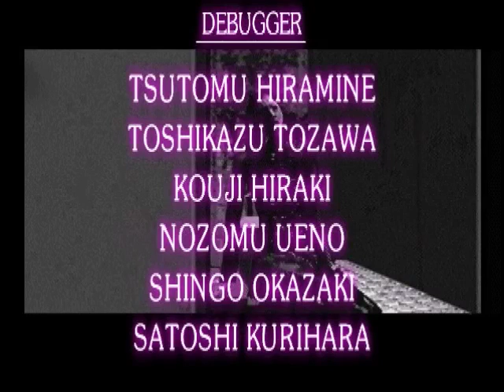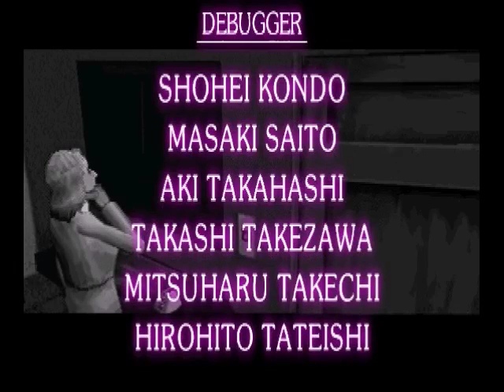Clock Tower PSX Jennifer/Helen playthrough 04 finale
And so here we are in the final stretch, I semi screw up and get poor Tim killed but, I still get essentially the best ending for Jennifer in the game. After going through the Barrow's castle a bit more, uncovering more of it's secrets, we at least find it's most hidden chamber after saving Helen with the can of oil earlier. And sadly the audio screwed up at this part for some reason, and we find (To no surprise to some of us) that Edward was in fact the killer, and more over, as revealed in the Playstation version of the "First Fear" it's Dan as he did indeed survive being blown up by Jennifer in the first game.

He did this by essentially somehow growing a large hideous outer shell, so it took the entire brunt of the attack, and thus was able to live by cleverly pretending to be someone else. In this story he teamed up with Harris in the killings, thus it was Harris attempting to kill Helen in the library. But, using the "magic spell" and a swift use of a dagger we found, Jennifer sends Dan into an unknown abyss, at last free of the horrors of the Barrows family.

I had been meaning to do this for awhile, and I hope you enjoyed this quick little run as the game is pretty short when you know what to do and what event triggers you need to hit in order to accomplish certain tasks. That's the only real hiccup you're most likely to hit, missing an event trigger while otherwise knowing what to do, as Helen won't pick up or find the screw driver in the library unless she knows she can send "Edward" through the vent first.